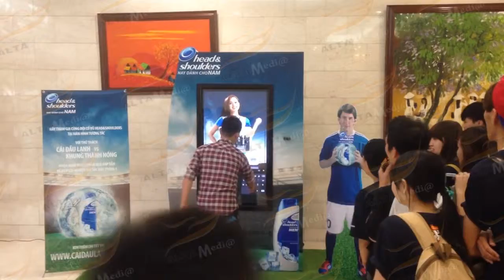ALTA MEDIA GAME CẢM ỨNG TƯƠNG TÁC HCI CHO Head & Shoulder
The video above is an interactive touch game HCI (Human-Computer Interaction) developed by Unilever company. This game is designed to help players better understand Head & Shoulders hair care products and how they can help reduce dandruff and clear the scalp.
In the game, players will be guided through the use of Head & Shoulders hair care products through different missions. Players will be required to interact with the touch screen to perform operations such as rubbing the head, massaging the scalp and using hair care products.